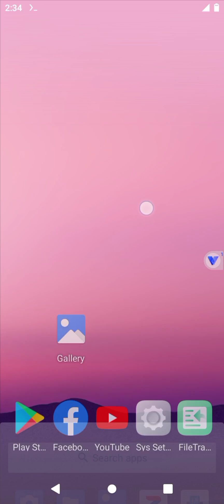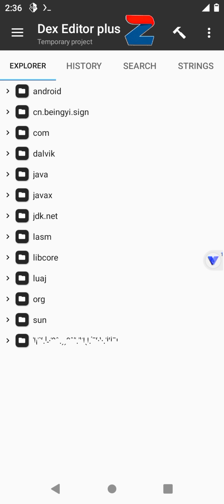FRIDA INSTALL NON ROOT || DUMP DEX NON ROOT || REVERSE ENGINEERING || CHEATERS